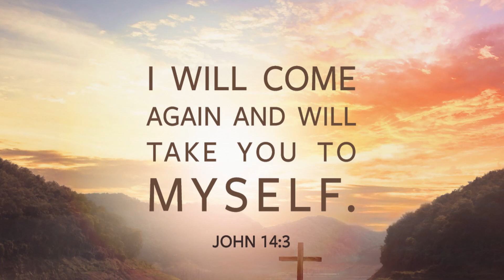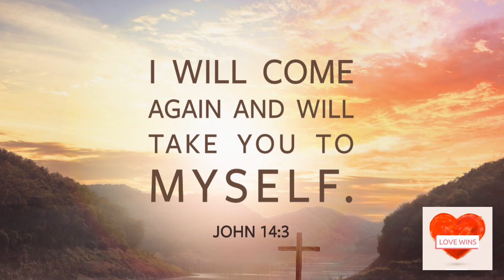Have you lied to yourself?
Could it be that how you see yourself in relation to God needs a second look?